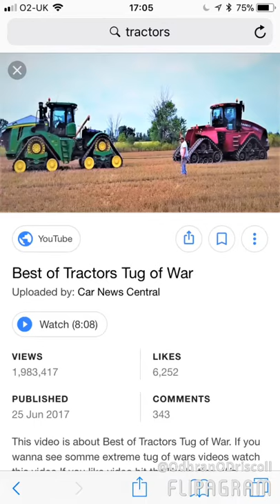Sheagneys tractors brum broom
Lick subscribs to me cannel plz